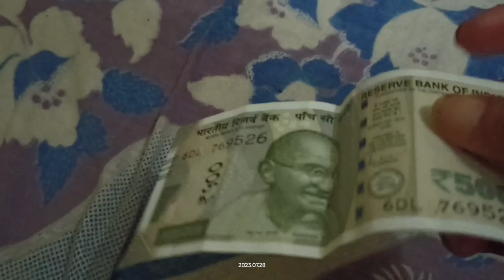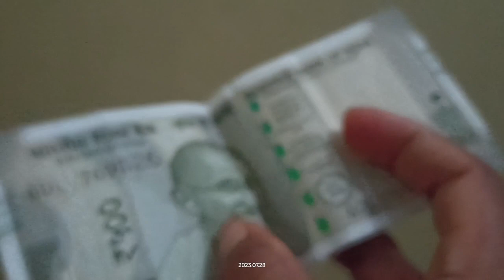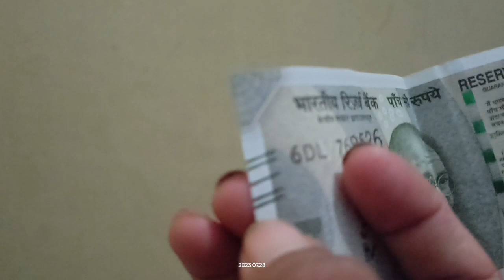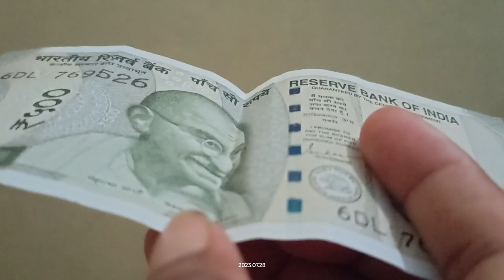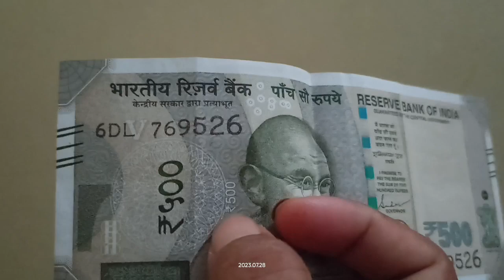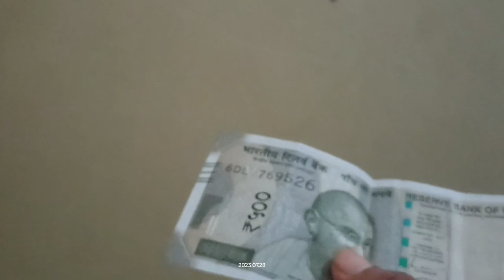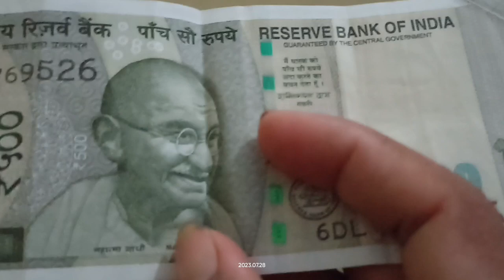How to Check original or Duplicate Money